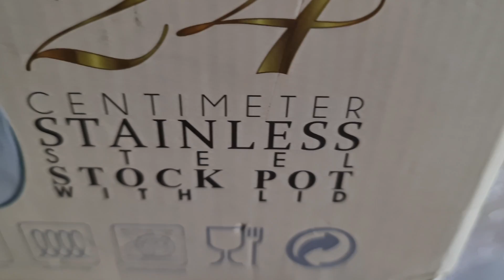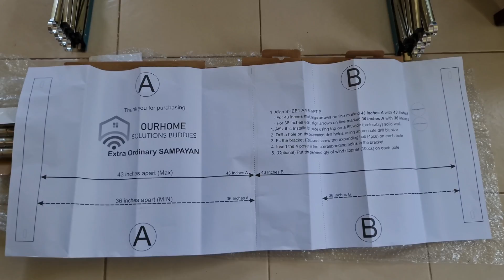REVIEW: 'SAMPAYAN'-- Retractable Clothesline. Matibay ba? Pure Stainless ba?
In this video, i explained the science behind the construction of this retractable clothesline branded as 'Sampayan'.